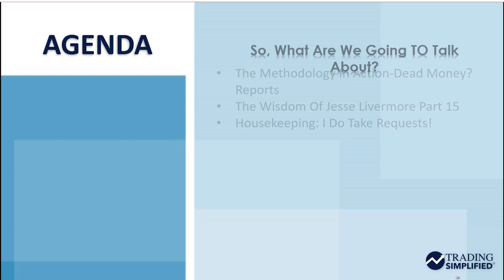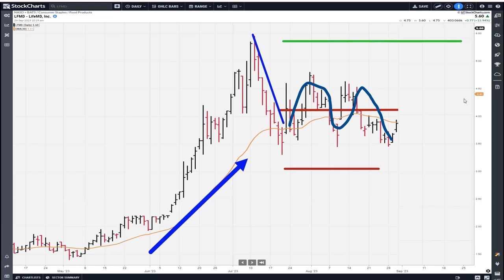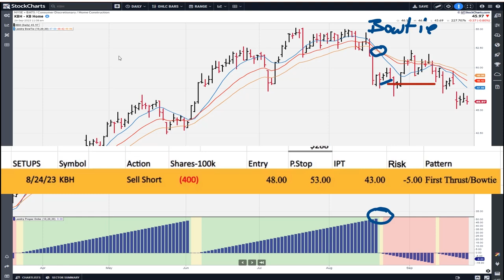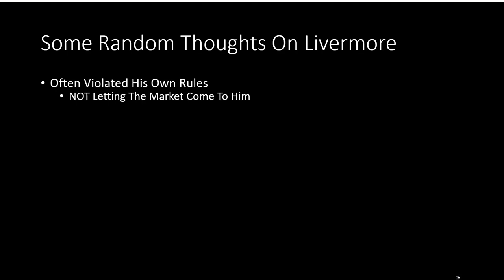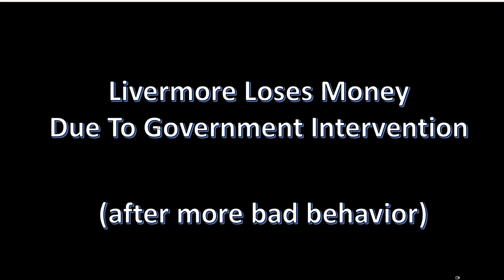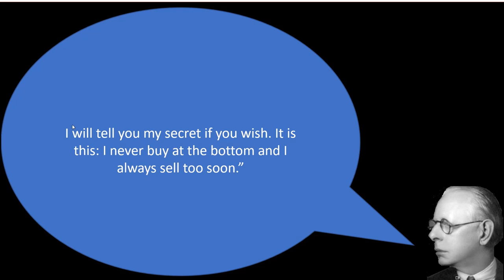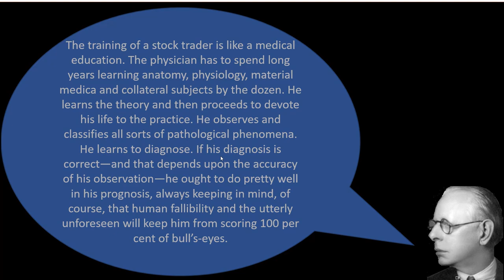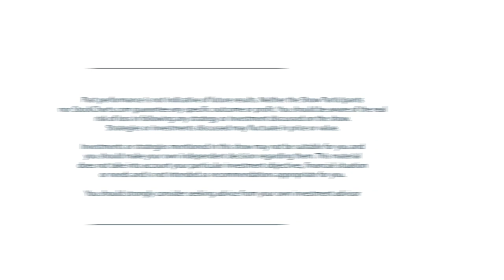The BEST WAYS You Can Ride Out The Market Storm | Trading Simplified (09.27.23)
Dave shows his methodology in action by sticking with the original plan with his portfolio vs. giving up due to less-than-ideal conditions. He then resumes his series on the wisdom of Jesse Livermore. This week, Dave discusses that there is a lot to be learned about what to do, but as importantly, what not to do. Livermore made a lot of mistakes, which led to him blowing up frequently. He also discusses Livermore's philosophy on not counting profits until the trade is over, dealing with market manipulation, how people might think rationally but act emotionally (hence the use of technical analysis), and trader's intuition developed after years of experience.

0:00 Intro
1:32 Mystery Charts & Methodology In Action
3:23 Dead Money ?  LifeMD (LFMD)
7:08 Update - Knife River (KNF)
7:45 KB Home (KBH)
10:25 Mind The Trade - Jesse Livermore
12:55 Random Thoughts
16:46 Livermore Loses Money Due To Government Intervention
21:03 Livermore About Tips & How You Are Under The Influence
23:39 Landry Bowtie Proper Order-Down S&P 500 ($SPX)
25:51 Livermore On Intuition -or- Into Wishin'